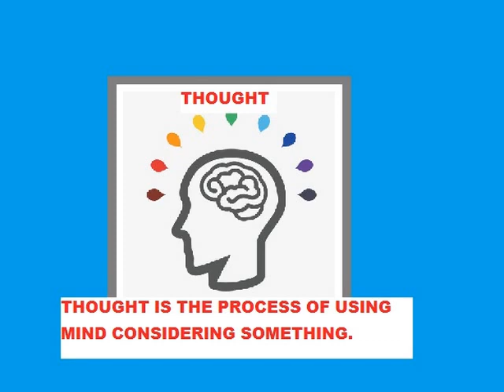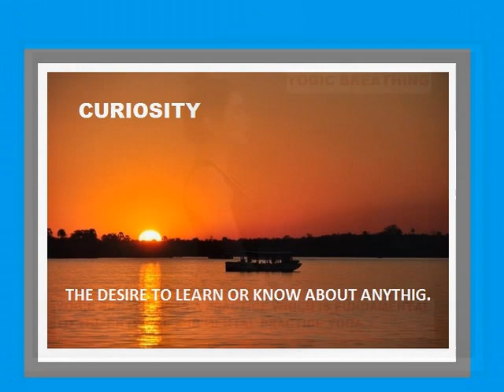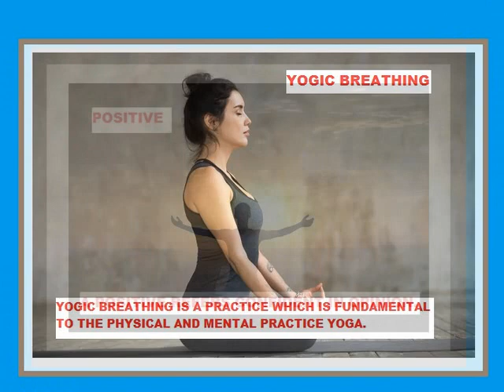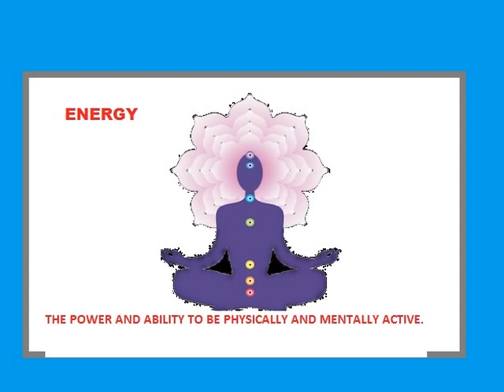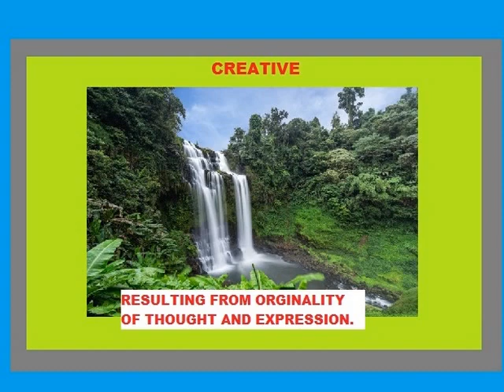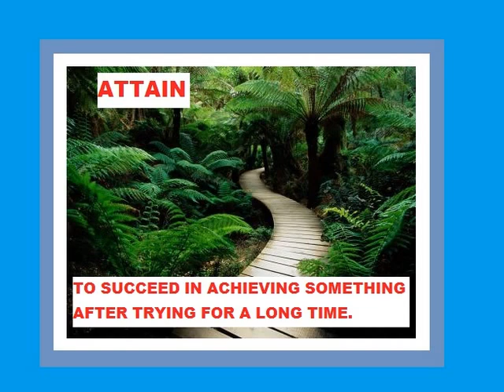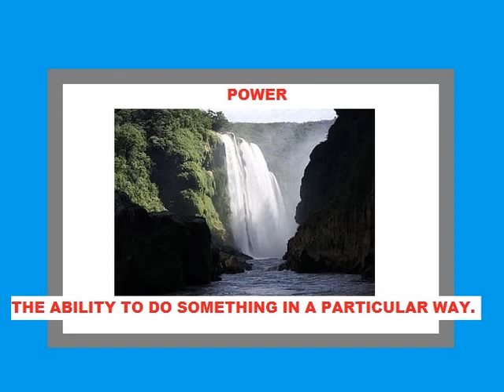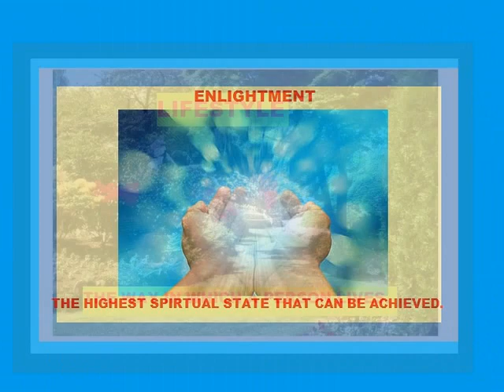MEDITATION BACK GROUND MUSIC CREDIT B Song Happy Dreams-39688ArtistDavidFesliyaFesliyanStudios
THE BACK GROUND MUSIC CREDIT BY Song Happy Dreams-39688ArtistDavidFesliyan .FesliyanStudios

ENGLISH IS EASY  MEDITATION RELATED WORDS. I WOULD LIKE TO WRITE WORDS. SENTENCES  AND USING OBJECTS.